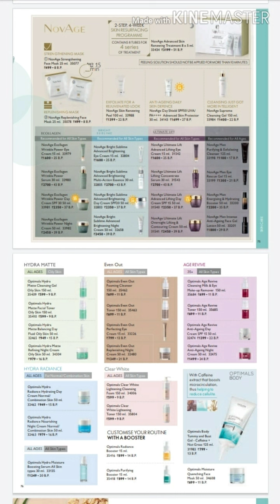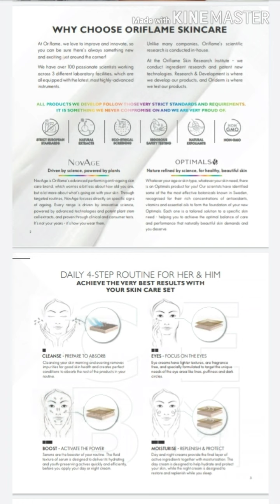November Catelouge |New Diwali Offers|November catelouge of